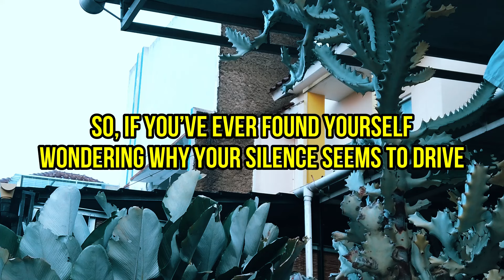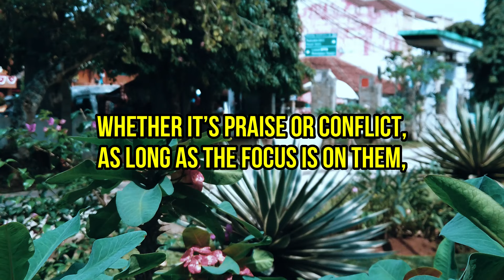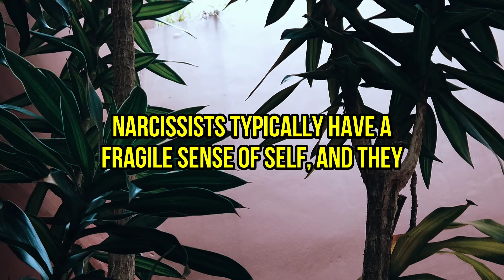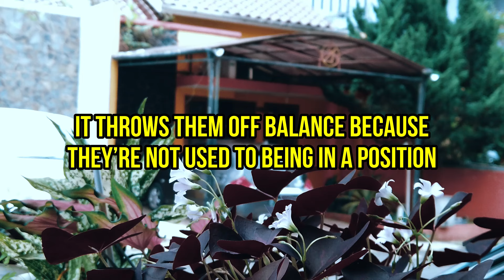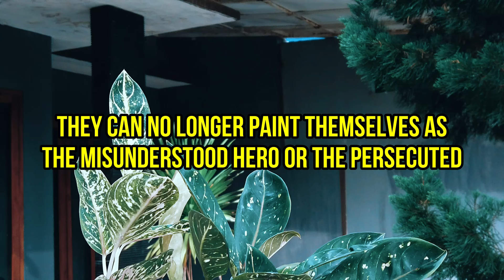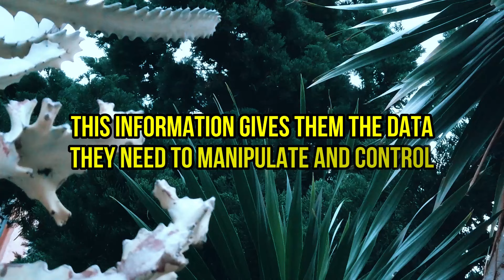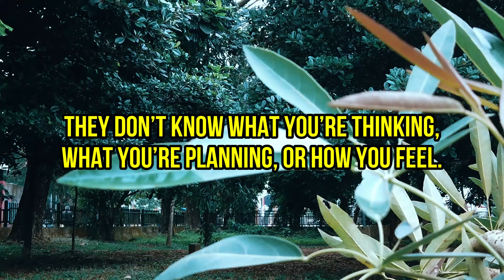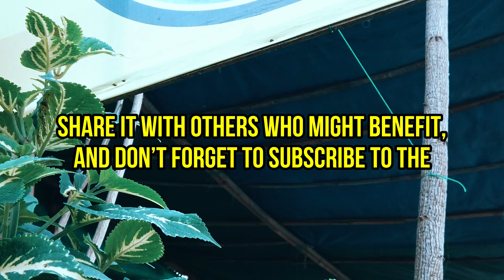why when you are silent in front of the narcissist makes him suffer so much |NPD